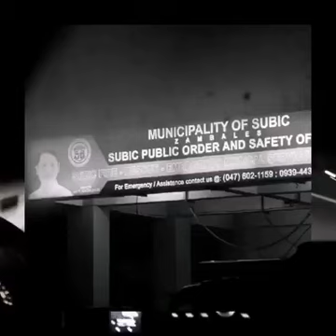Mt.Cinco Picos Traverse Silanguin Cove From Mountain To Sea